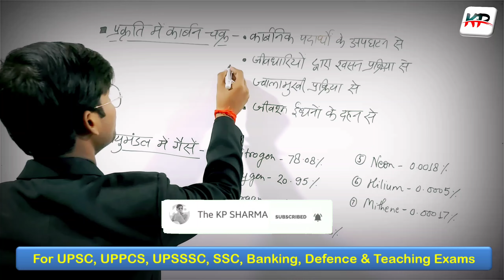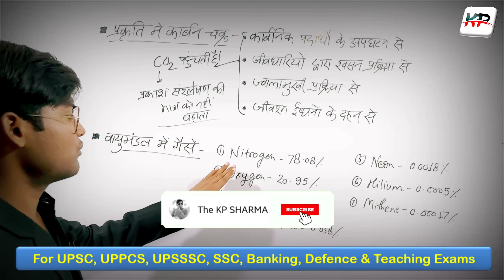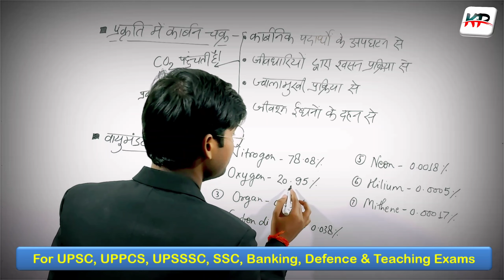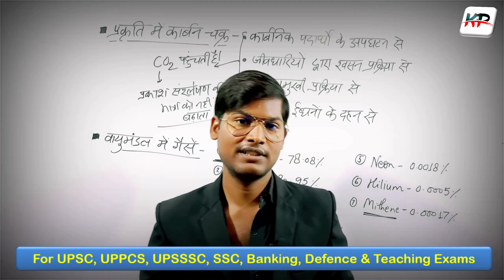वायुमंडल में गैसें |प्रकृति में कार्बन चक्र |पर्यावरण-परिस्थितिकी |GK/GS |For All Competitive Exams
In this video, we're going to be discussing the topic of GK/GS. Specifically, we're going to be discussing the For All Competitive Exams topic. So if you're preparing for any competitive exams, then be sure to watch this video! We'll be discussing the topic in depth, and providing you with some useful tips. With this information, you'll be prepared to ace your exams and achieve your academic goals!

वायुमंडल में गैसों का प्रतिशत | vayumandal me gaison ka pratishat | evs uptet | vayumnadal uptet
वायुमंडल में गैसों की मात्रा( vayumandal me gas ki matra)by Gk Gs khajana
वायुमंडल में गैसों का प्रतिशत | मात्रा (vayumandal me gaso ki matra) वायुमंडल का संघटन | वायुमंडल
वायुमंडल में प्रमुख गैसें || most gas in biosphere || the success || easy trick || tricky gk
वायु में 12 गैसें पाई जाती हैं | वायु में कितनी गैसें होती हैं | हवा में अक्रिय गैसें कितनी हैं?
वायुमंडलीय गैसों के क्रम कि ट्रिक / gases in atmosphere
वायुमंडल में उपस्थित गैसों की मात्रा/vayumandal me upasthit gas ki
Carbon cycle,कार्बन चक्र,9th science,12th biology, ncert, in hindi by gajendra sir,

वायुमंडल की संरचना,structure of Atmosphere,वायुमंडल की परते,layers of Atmosphere,atmosphere,earth's atmosphere,ग्रीन हाउस प्रभाव,greenhouse effect
कार्बन,चक्र, bank,patwari,science,upsc,psc,सीखें,और,सिखाएं,सरल,विज्ञान,physics,biology,जीव,भौतिक,रोचक

Welcome to your YouTube Channel  "The KP Sharma"

Now prepare smart and crack a plethora of UP & CBSE Board Exams as well as Competitive Exams such as UPSC, UPPCS, UPSSSC, SSC, Banking, Defence exams, Teaching exams only with The KP Sharma Team.

Our Free UP & CBSE Board Exams' Courses :
■ Class 10th NCERT Science
■ Class 10th NCERT Social Studies
■ Class 10th Hindi Literature & Language
■ Class 10th and 12th  English Literature & Language

Our Free Competitive Exam Courses :
■ KP Current Survey Analysis
■ GK & GS for All Exams
■ English Language for All Exams

Our Free Skill Based Courses :
■ Tally.ERP 9 (Prime) with GST
■ Course on Computer Concepts (CCC)

Happy Learning on,
The KP Sharma with Our Team